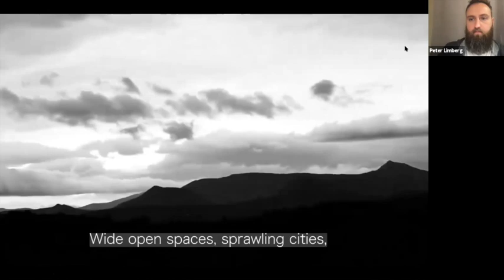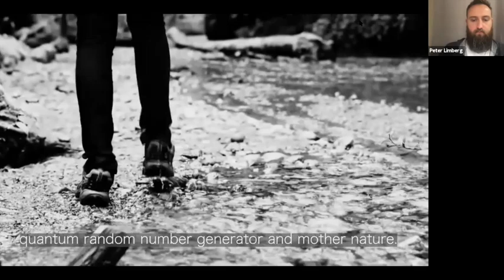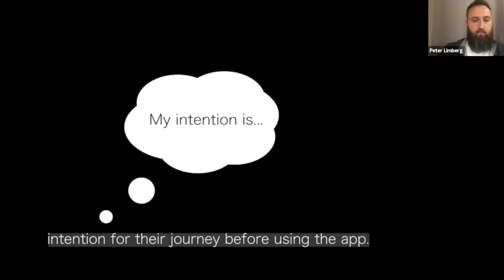Becoming a Randonaut w/ Joshua Lengfelder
Joshua Lengfelder, co-founder of the app Randonautica, visits The Stoa to discuss becoming a randonaut with Chris Gabriel from MemeAnalysis.

What is Randonauting? “Randonauting is the act of using the Randonautica app to generate truly random locations sourced with quantum entropy. The user can then choose to venture to these locations to see what they find. They often discover that what they see lines up with their intention, which is what they were thinking about when they generated the point. But even if this doesn't happen, it's a way to mindfully explore the world around them.”